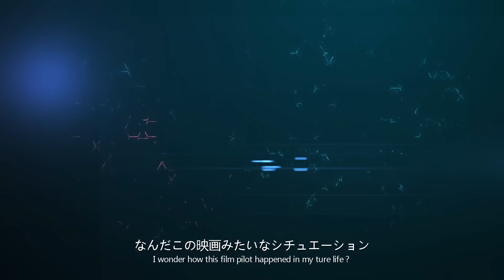有妖气动画《雏蜂》PV【日英双语字幕1080P】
每一天都过着重复而相似生活的普通高中生孙浩轩，在普通的周末，普通地逛着商场，却卷入纷争成为人质。在他被枪指着头，已经看见人生尽头的时刻，有什么从他身边掠过……